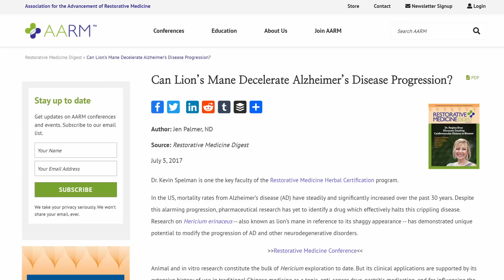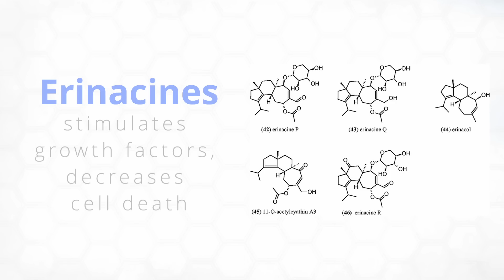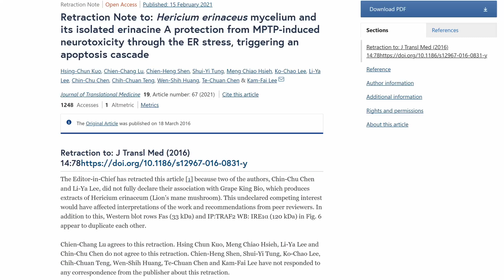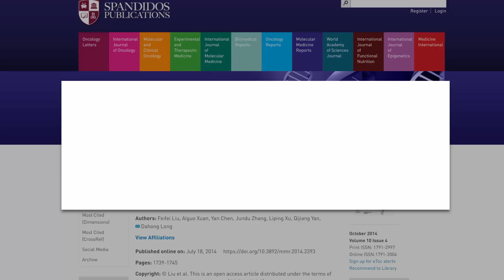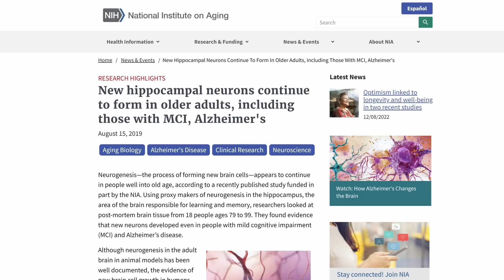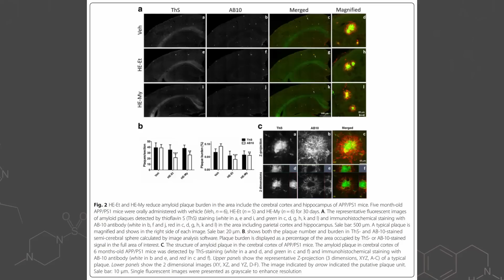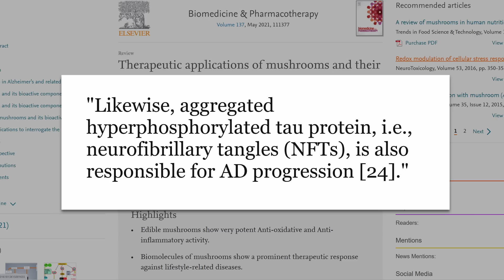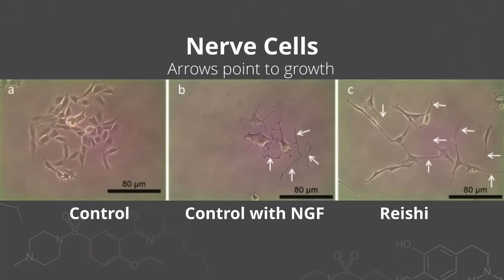Can Lion's Mane Mushroom Reverse Alzheimer's?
Let's investigate Lion's Mane for Alzheimer's Disease and brain health!

99% of AZ drugs that work in mice fail in humans